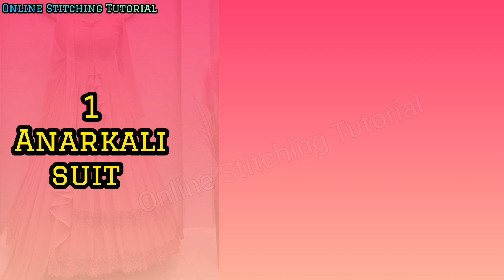स्टाइलिश लड़कियों के 12 dress 😱 ideas / Shadiyo me kya pahne 😍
aaj ki video me humne 12 aise dress k ideas share ki hai jise aap Shadiyo me wear kr skti hai aapko video pasand aayegi video ko last tk jrur dekhe.

Online stitching tutorial

dress ideas
dresses
dress design ideas
engagement dress ideas
stylish dress ideas
dress desining ideas
net dress design ideas
western dress design ideas
korean one piece dress ideas
denim dress outfit ideas
net dress design ideas 2024
engagement dress ideas for girls
trendy and beautiful dress design for girls
collage wear dress designs ideas
latest trendy party wear dresses
dress
7 to 12 years girl dress designs
5 to 12 years girls dress designs
wedding dress
wedding dresses
wedding
wedding dress styles
bridal mother wedding dress
bride
dress
elegant mother of the bride dresses
short bride wedding dress
petite bride wedding dress
mother dress for wedding
2024 wedding dresses
wedding dresses for mothers
mother of the bride dresses
wedding dress for plus-sized women
bride mother wedding dress design ideas
dillards mother of the bride dresses
dress design ideas
dress design
new collection for girls
shadi me kya pahne
Shadiyo wale suit
Sharara dress
garara
anarkali
jacket
printed suit
designer suit